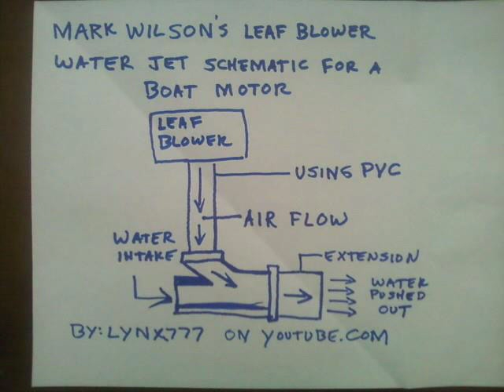HOMEMADE BOAT MOTOR SCHEMATIC USING LEAF BLOWER & PVC APPLYING Bernoulli's Principle Equation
MY TOP 5 COUNTDOWN BEST VIDS:
Buy my new eBook - The Art of Mark Wilson at Smashwords.com, ipad Bookstore, and other major online retailers. Looks phenomenal on you iPad and eReaders!